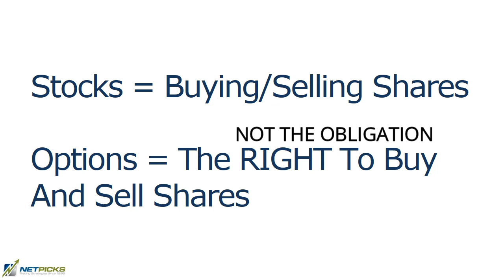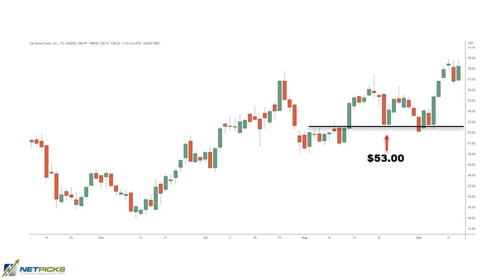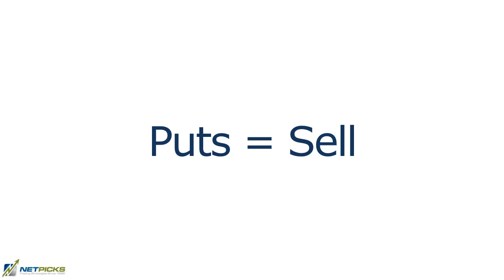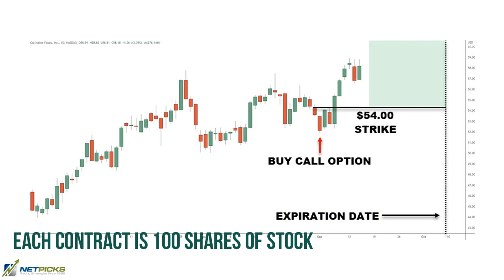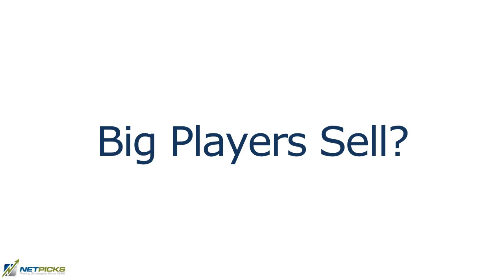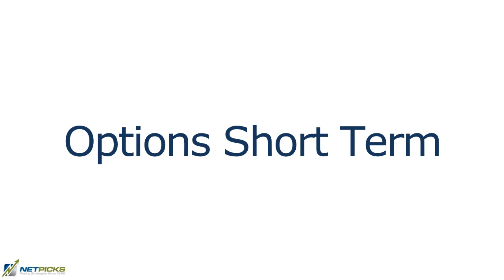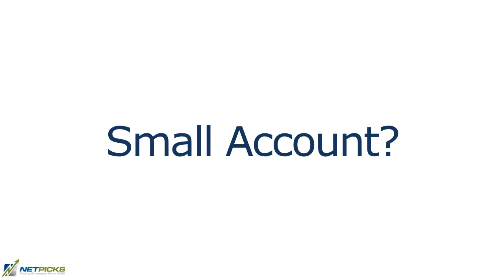Stocks vs. Options: What's The Difference?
Do you want to make money from the stock market?

There are two main ways to do this: trading options or trading stocks. But what's the difference? And which one is right for you?

In this video of trading Options VS trading Stocks, I'll compare and contrast these two strategies, so you can decide which one is right for you.

RISK DISCLOSURE

NetPicks Services are offered for educational and informational purposes only and should NOT be construed as a securities-related offer or solicitation or be relied upon as personalized investment advice. We are not financial advisors and cannot give personalized advice. There is a risk of loss in all trading, and you may lose some or all of your original investment. Results presented are not typical.